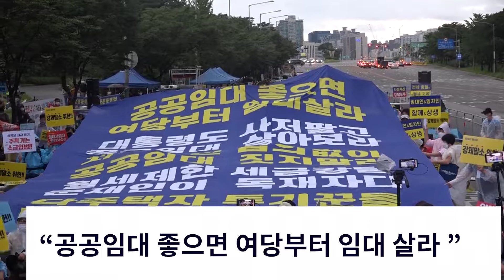"공공임대 좋으면 여당부터 임대살라" 정부 부동산 정책에 국민분노폭발 2020.8.8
정부의 부동산 정책에 국민의 분노가 폭발하고 있다. 여의도에서 최근 열리고 있는 정부 부동산 정책 규탄 집회 현장이다.